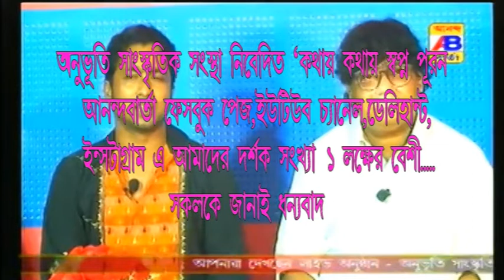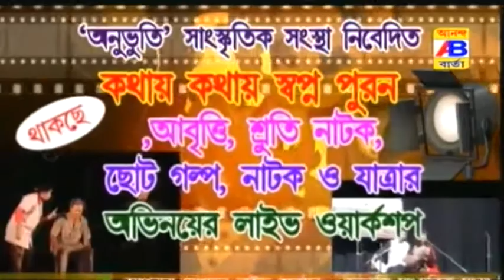অনুভূতি সাংস্কৃতিক সংস্থা নিবেদিত এক অন্য ধারার অনুষ্ঠান "কথায় কথায় স্বপ্ন পূরণ"